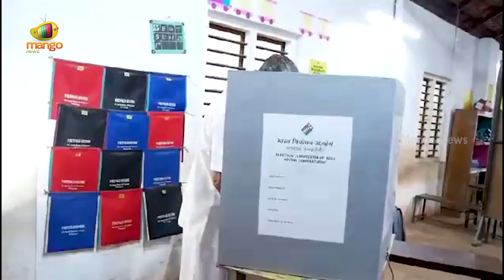Kerala CM Pinarayi Vijayan Casts His Vote | Lok Sabha Elections 2024 | Mango News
Kerala CM Pinarayi Vijayan Casts His Vote. Kerala's Chief Minister Pinarayi Vijayan Casts His Vote in 2nd Phase of Lok Sabha Elections 2024.